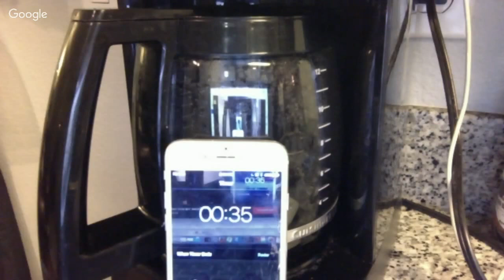LIVESTREAM: THE NEXT CHALLENGE? LIVE?